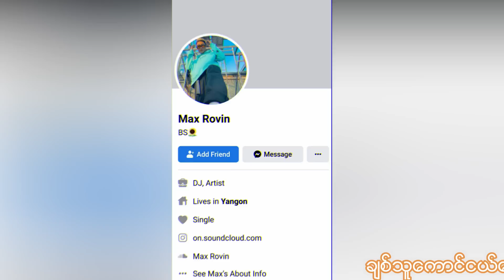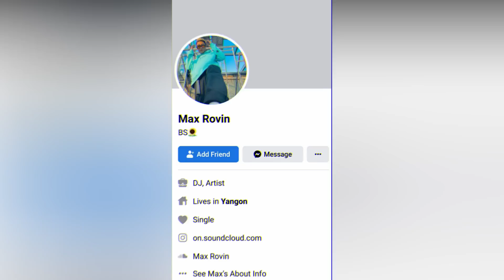အရမ်းချစ်ကြတဲ့ ချစ်သူနှစ်ယောက်ကို မြင်ရတော့မှာနော် (Burmese Cele News)